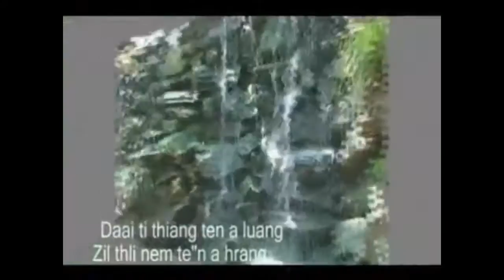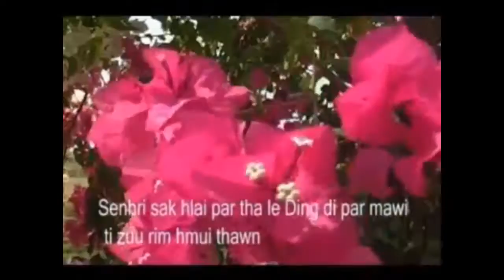August 29, 2016